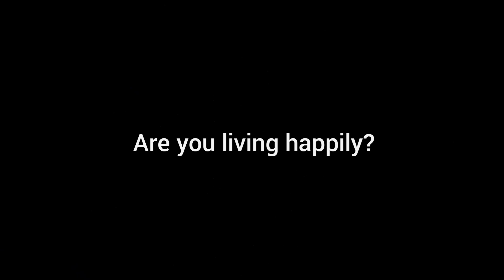Are you living happily?